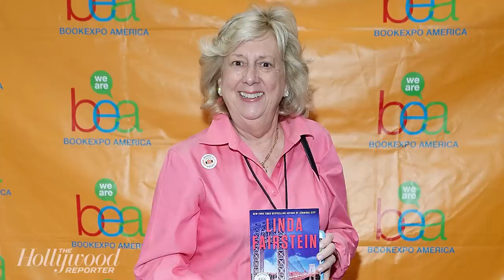Ava DuVernay Talks Accountability and Linda Fairstein at 'When They See Us' Event | THR News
Something special happened inside Raleigh Studios on Sunday night, and Oprah Winfrey called it out almost immediately. “This is a moment we’re having right here,” she said. “A beautiful moment.”